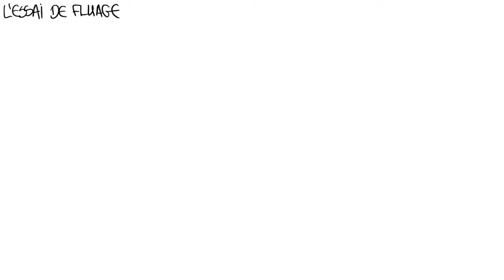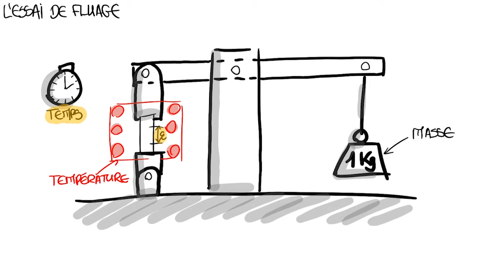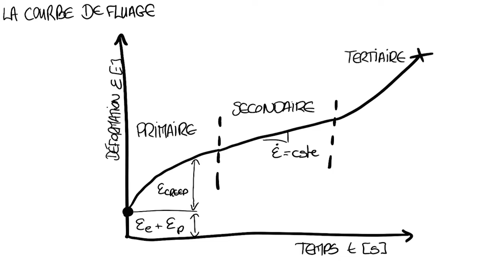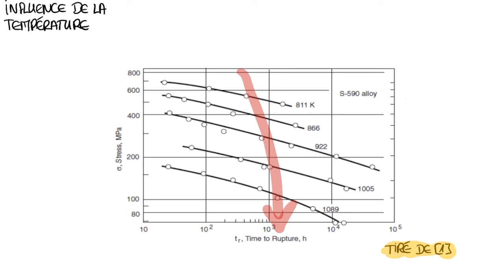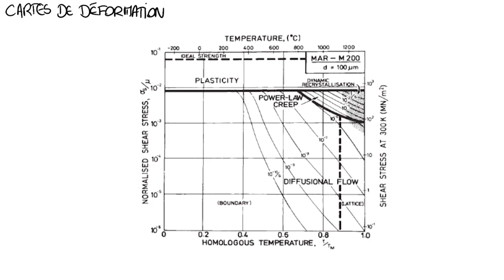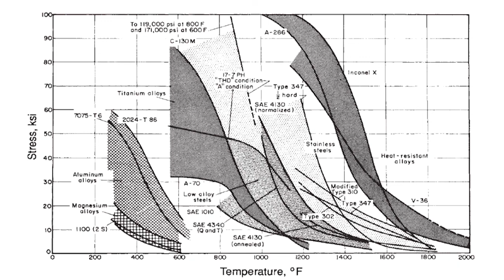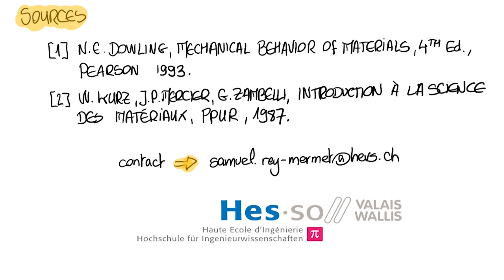Kriechen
Wie Metallurgen das Kriechen verstanden und beherrschten, um Materialien zu schaffen, die hohen Temperaturen standhalten.

Musique utilisée dans cette vidéo
Titre : La Mano de Dios
Artiste: Rodrigo
Album: Exitos de la Movida Tropical